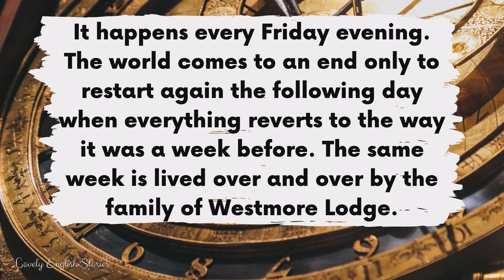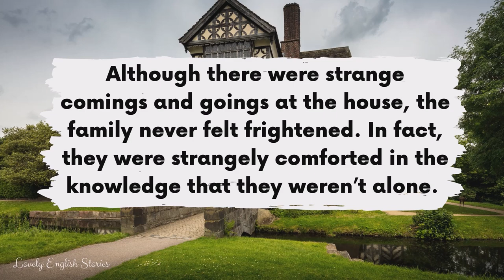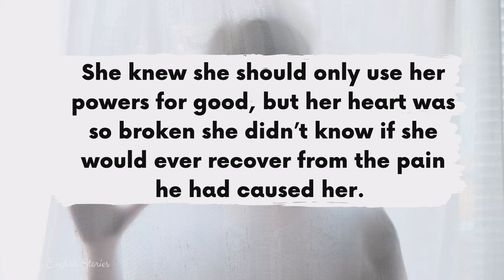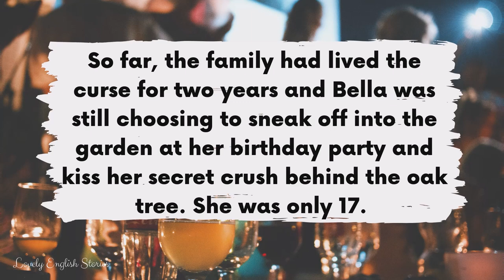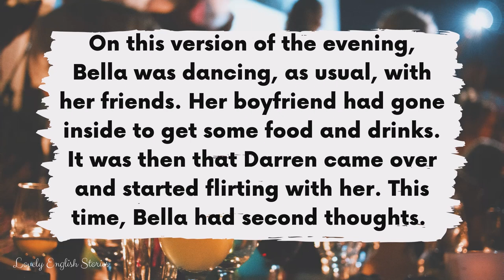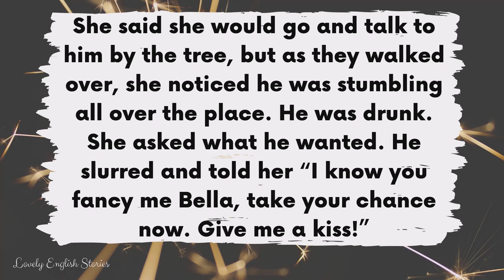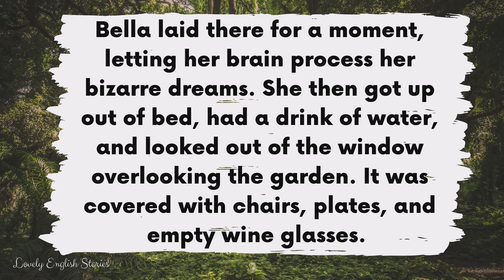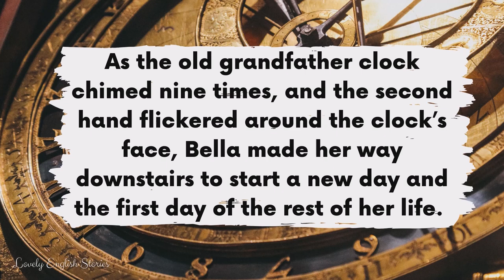ADVANCED ENGLISH STORY 🕰️ The Curse 🕰️ B2 - C1 | Level 4 - 5 | BRITISH ENGLISH ACCENT WITH SUBTITLES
⭐ Learn English through story! ⭐ Enjoy this British English story for learning English. You can improve your British English pronunciation skills with this upper-intermediate to advanced level 4 - level 5 English story with subtitles. Let's take a trip to Westmore Lodge where a curse has been haunting the family for the last 500 years. Can they break the curse? Will time keep repeating itself? 🕰️

Read along with this B2 - C1 upper-intermediate English story for English learners who are level 4 and level 5.

In this British English story for learning English, you will learn intermediate and some advanced English vocabulary. 🤔 Do you know all of the British English terms and phrases that are used in this B2 - C1 English story?

📝 Intermediate and advanced English words and phrases taken from the level 4 - level 5 English story:
• To chime
• Tick tock (noise a clock makes)
• To revert
• Plethora
• Unnerving
• Outright
• Odd
• Peculiar
• To profess
• Daft
• Cursed
• Wild / wilder / wildest
• To be devastated
• “Hell hath no fury like a woman scorned!"
• To be doomed
• To be “the bee’s knees”
• To be sneaky
• To stumble
• To slur
• To be repulsed
• To lurch
• Déjà vu
• “Sense of unease”
• To kip (have a nap / sleep)
• Mirage
• Creep
• Subconsciously
• To flicker
• To do something “behind someone’s back”

📸 All taken from Canva and the following from Unsplash by: Grace Madeline,  Steinar Engeland , Alexey Savchenko, Michael D Beckwith , Marvin Meyer, Miriam Espacio